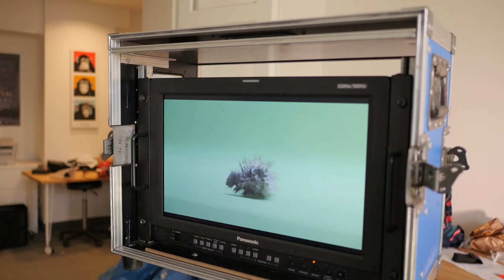Sonepar "Lass dich nicht blenden" - Making Of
Ein Einblick hinter die Kulissen der Dreharbeiten zu der Employer Branding Kampagne "Lass dich nicht blenden" von Sonepar.

Gemeinsam mit der Agentur Anyframe haben wir für die HR-Abteilung der Sonepar Deutschland GmbH unter dem Slogan „Lass dich nicht blenden!“ drei Recruiting Spots und einen Imagefilm entwickelt. Ziel war es mit den Spots unterschiedliche Zielgruppen anzusprechen und die Marke und das Unternehmen potentiellen Arbeitnehmern transparent zu kommunizieren. Ein moderner und authentischer Imagefilm sollte dem interessierten Zuschauer die Sonepar Deutschland GmbH als Arbeitgeber vorstellen.

Für die besten Bilder reiste unser kreatives Team kreuz und quer durch Nordrhein Westfalen: von der tiefsten Eifel bis in die hinterste Ecke des Ruhrgebiets. Von sturen Studio-Schafen bis hin zu mutierten Riesenraupen im Kölner Agnesvietel sind die Filme in jeder Einstellung mit Witz, Verrücktheit und Emotionen geladen.